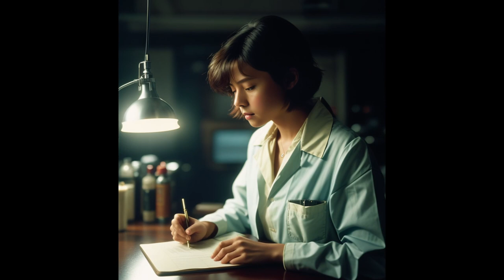The Mind-Bending Anomaly That Can't Be Remembered | SCP 3211 Explained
In this video, we'll be taking a look at SCP-3122 - There is no Cannon. The SCP universe consists of some of the most bizarre and mysterious anomalies in the world, and in this video we'll be investigating one of these and what it does. Watch as we look into the secrets of SCP 3122 and discover what it means for humanity! If you're interested in the paranormal and anomalous, then this video is for you!